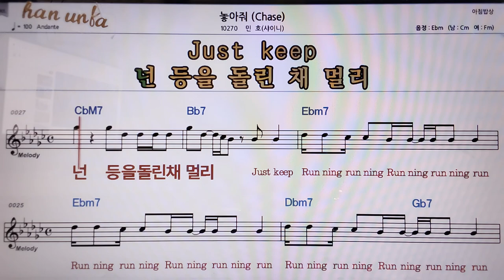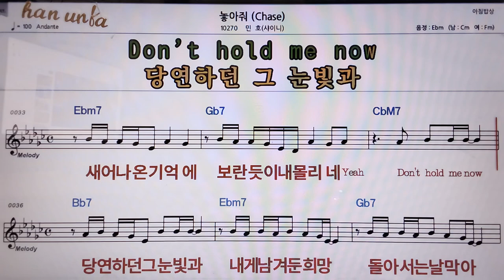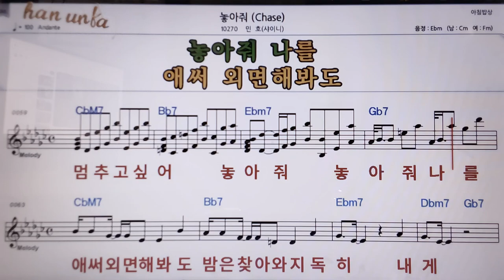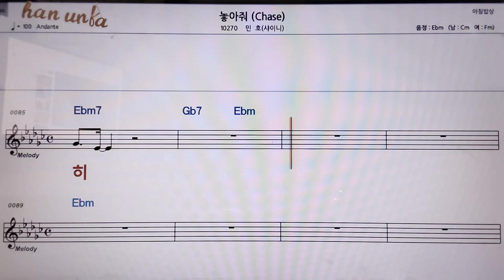놓아줘/민우(샤이니)👍악보, 코드,가사,Karaoke*가라오케 반주